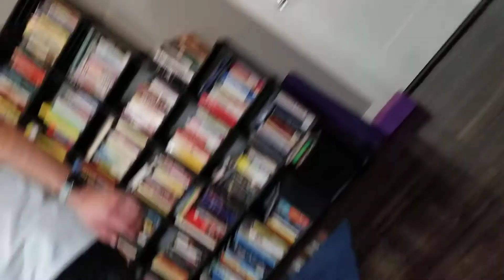Athlean Xero/Day 48/Xtended Failure